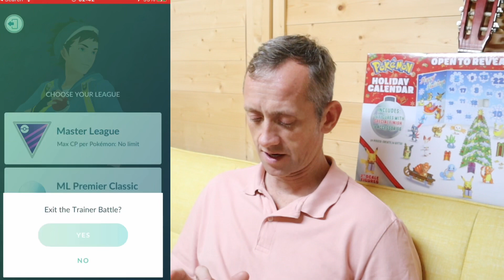ACE RANK MASTER LEAGUE 3/5 😍WINS # CRESSELIA REWARD 2041 POINTS POKEMON GO BATTLE LEAGUE